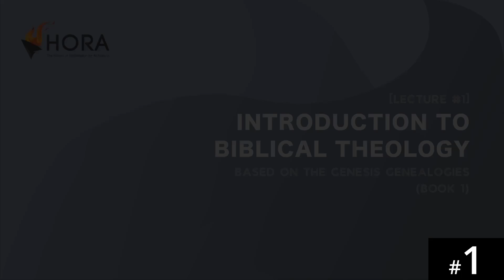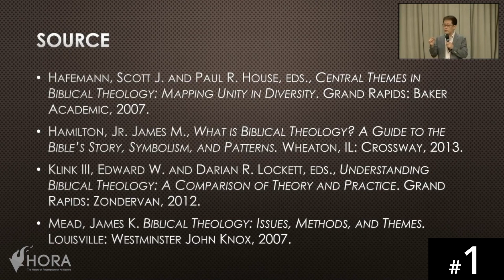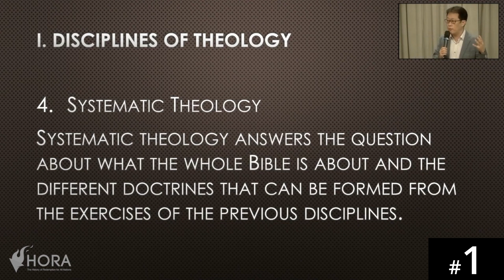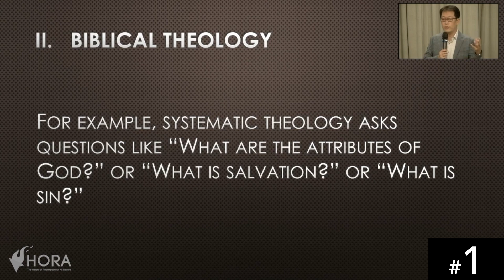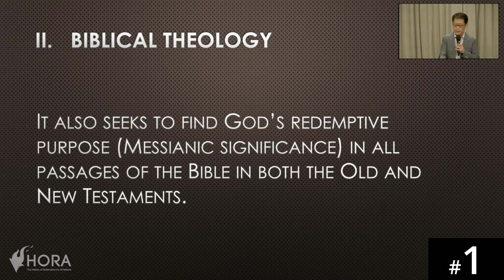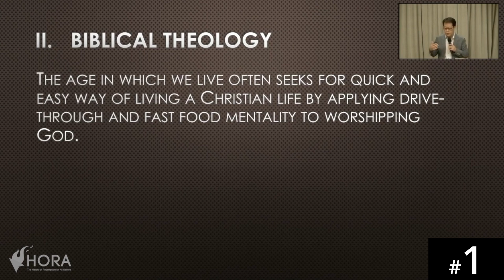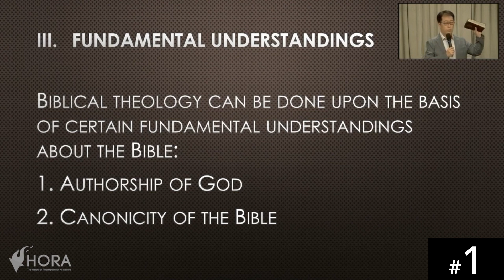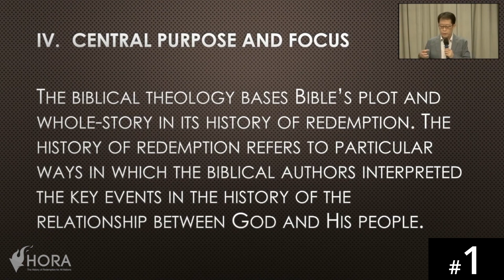[Ngakarimojong] HORA120 Lecture 1